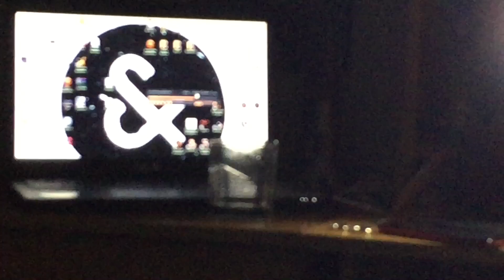Никита Камаз: IPHONE 1718 EDIT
Райдер: Никита Камаз
Монтаж: Егор Малой
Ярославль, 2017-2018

- колеса для роликов, одежда для агрессив инлайн скейтеров